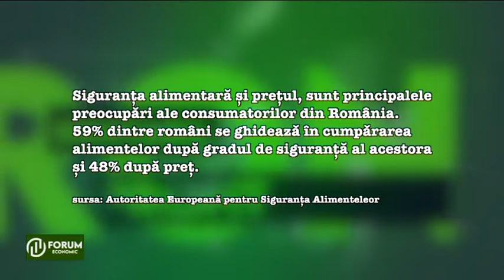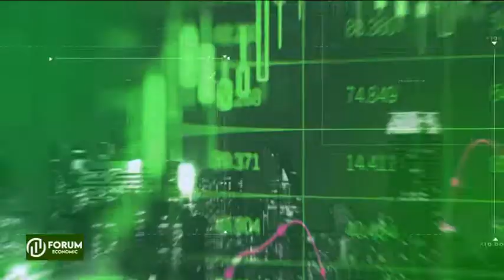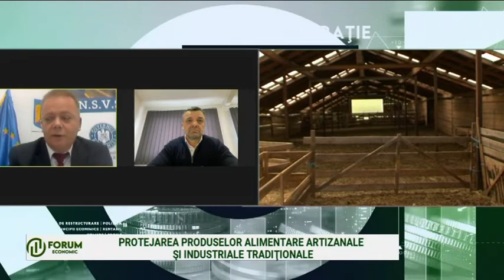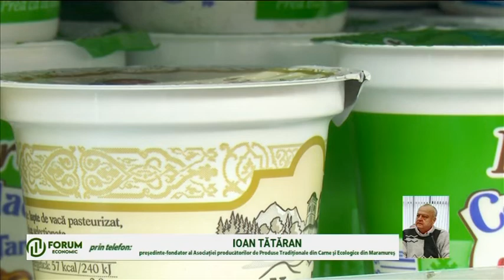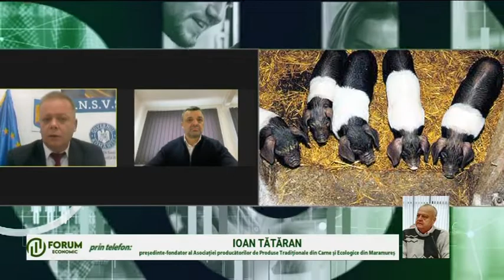FORUM ECONOMIC, 21 noiembrie 2022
Producător: LUMINIȚA PURDEA COTUȚIU
Moderator: LIVIU DECEANU
Invitati prin zoom: IOAN OLELEU, vicepreședinte, Autoritatea Națională Sanitar-Veterinară și pentru Siguranța Alimentelor
CĂLIN ZANC, antreprenor, președintele Asociației Crecătorilor de Bivoli din Transilvania
VARGA ISTVAN, antreprenor, Cund, jud. Mureș
IOAN TĂTĂRAN, antreprenor, președinte-fondator al Asociației producătorilor de Produse Tradiționale din Carne și Ecologice din Maramureș
Teme:SIGURANȚA ALIMENTELOR ȘI SĂNĂTATEA PUBLICĂ
LOCUL ȘI ROLUL ANSVSA
MĂSURI ANSVSA DE PROTEJARE A CRESCĂTORILOR DE OVINE ȘI CAPRINE
AJUTOR PENTRU CRESCĂTORII DE BIVOLI
IMPACTUL NORMELOR ȘI STANDARDELOR EUROPENE ASUPRA PRODUSELOR ALIMENTARE ROMÂNEȘTI
RELAȚIA ÎNTRE PRODUCĂTORI ȘI SUPERMARKETURI